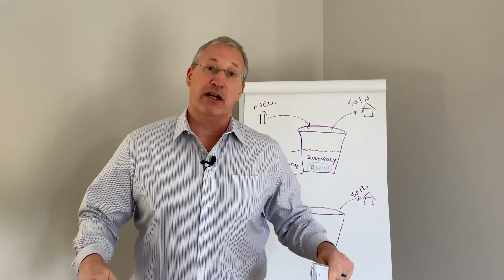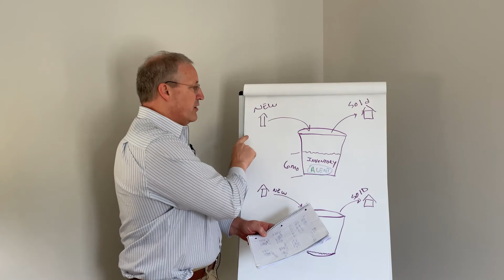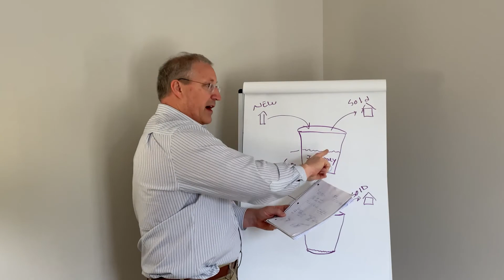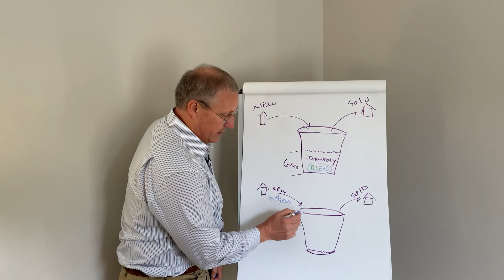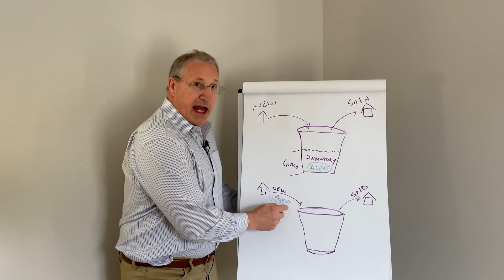Why Are There No Houses For Sale | Georgia Housing Market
The housing market for buyers is a tricky one. Having very little inventory has made it tricky to buy a house in the Georgia Housing Market but not impossible.

ABOUT TOM:
Hello Everyone! I am Tom Townsend and I created this YouTube channel to share my knowledge about the Real Estate World. I post videos about Cherokee County, Georgia, and the highlights of living there. I also make videos answering YOUR questions about real estate along with Monthly Market Updates.
This channel is made for anyone who is thinking of or in the process of buying or selling their home.
I will be posting about 3 times a week with some amazing content for you guys.

best real estate agents in Cherokee County
top real estate agents in Bridgemill
top real estate agents in Canton, Ga
best real estate agents in Canton, Ga
best real estate agents in Woodstock, Ga
best real estate agents in Bridgemill
top real estate agents in Woodstock, Ga
Bridgemill real estate agents
Canton, Ga real estate agent
Cherokee County real estate agent
selling your home in Cherokee County
selling your home in Canton, Ga
selling your home in Woodstock, Ga
selling your home in Bridgemill
tips for selling your home in Cherokee county
sell a property held in Cherokee County probate
sell a property held in Cobb County probate
bridgemill homes for sale
ranch homes for sale in Canton, Ga
Keller Williams Realty Partners